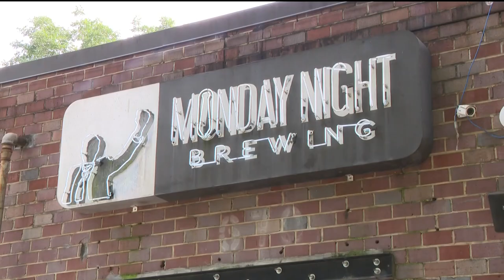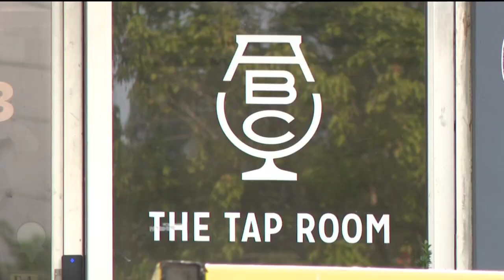Craft breweries on the decline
Following a surge in new craft breweries, many of them are now closing.

11Alive is Where Atlanta Speaks. We believe that news shouldn’t be a one-way conversation, but a dialogue with you. Join in, share your thoughts and connect with new perspectives.